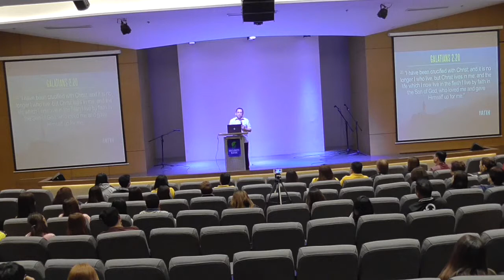February 21 Midweek Service Part 2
Security Bank Center, Ayala Avenue Makati City
Speaker: Pastor Bong Saquing
February 21, 2019
ADVENTURE OF AN OBJECTIVE FAITH